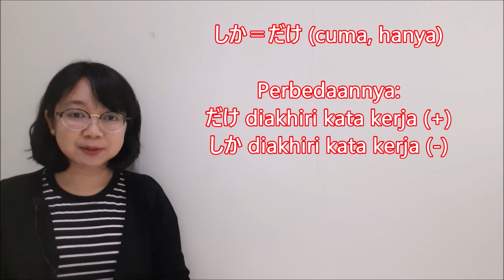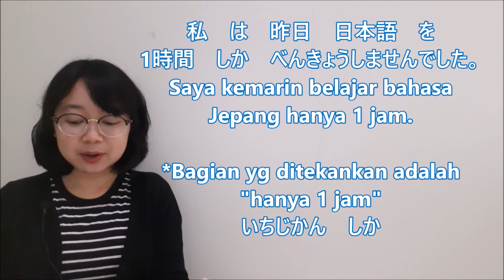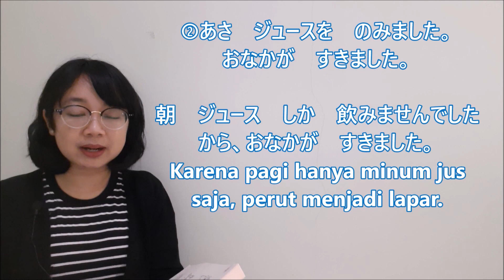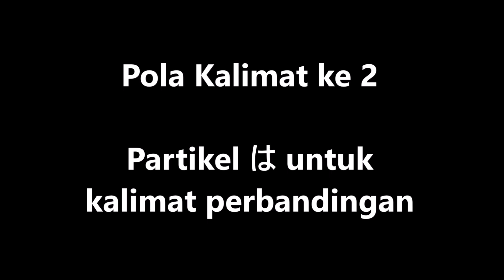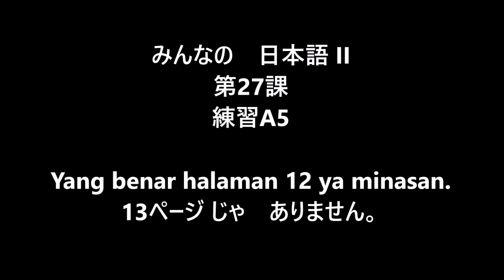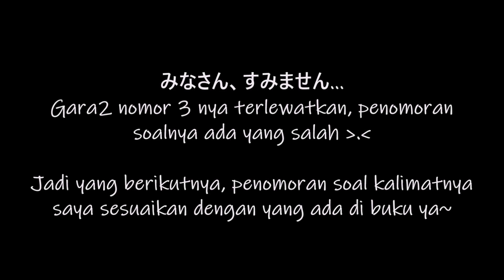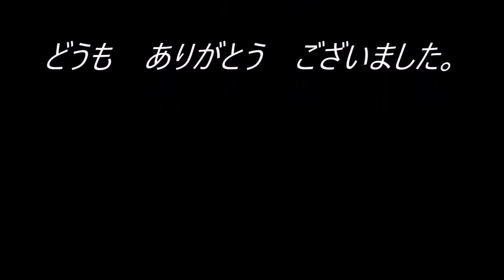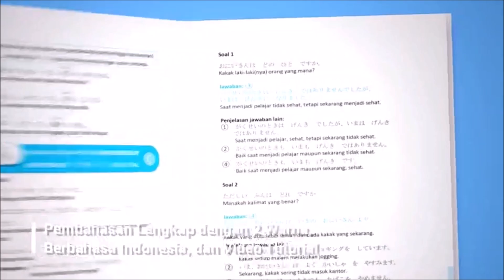9# Bab 27 - Pola Kalimat Bagian 3 - Minna no Nihongo II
こんにちは　♪♬
Pembahasan pola kalimat bagian 3 dari bab 27 buku Minna no Nihongo Basic II.
Materi hari ini masih mengenai:
a. Penggunaan kata keterangan しか
b. Penggunaan partikel は untuk kalimat perbandingan

★IG Official Yasashii Nihongo: @yasashii.nihongo